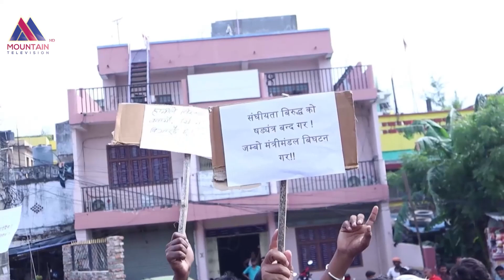जम्बो मन्त्रिपरिषद् गठन गरेको भन्दै मधेश सरकारविरुद्ध सिट्ठी जुलुस || News Report